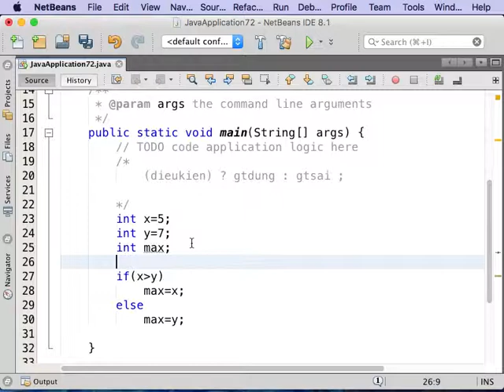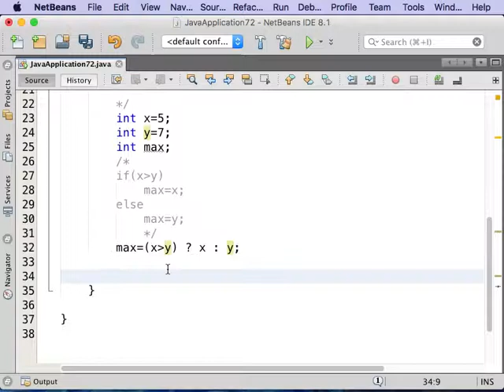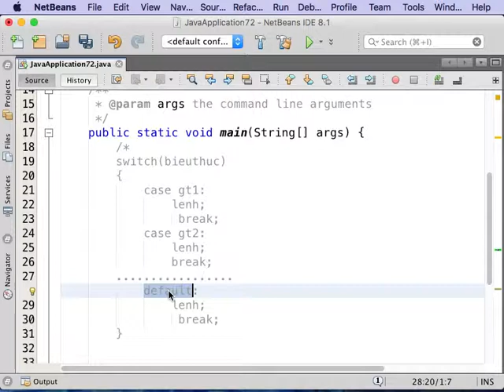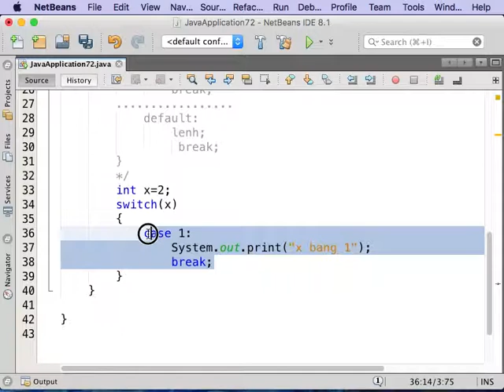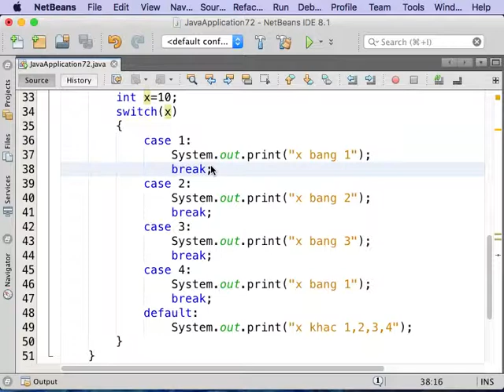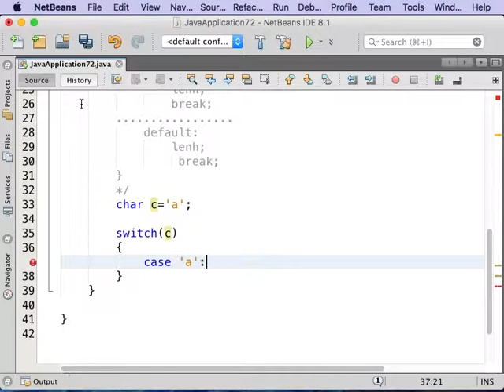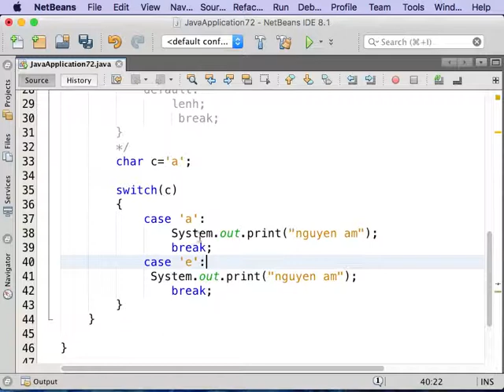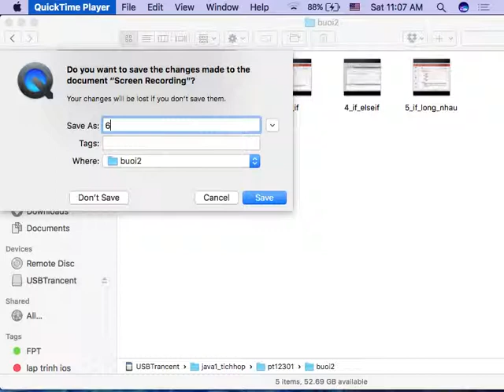Buổi 2.6 Cấu trúc Switch trong Java